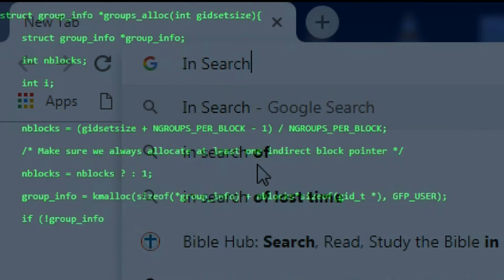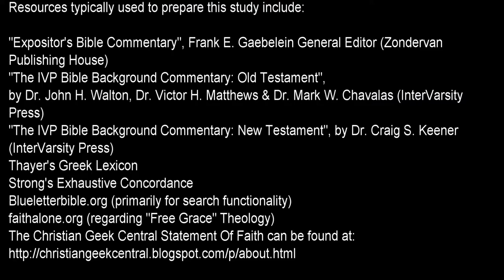God Wants To Save Us From Bad Sex! (Proverbs 6:20-24) - IN SEARCH OF TRUTH BIBLE STUDY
A Bible study of Proverbs exploring what it has for Christian Geeks!